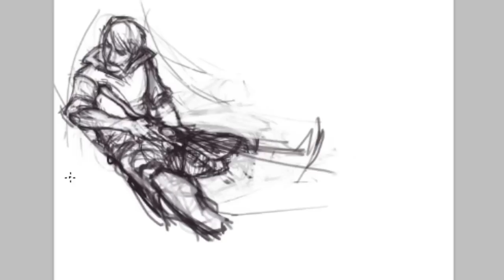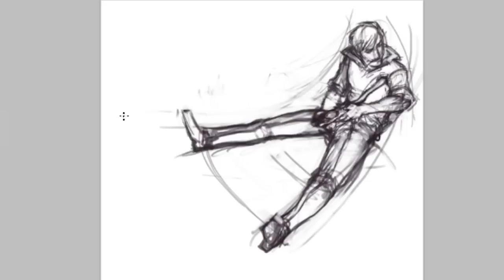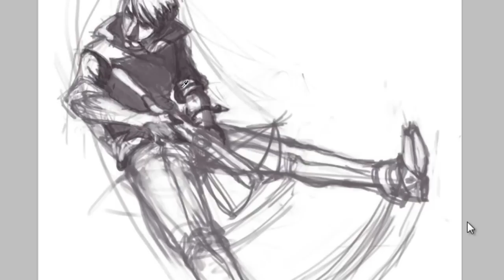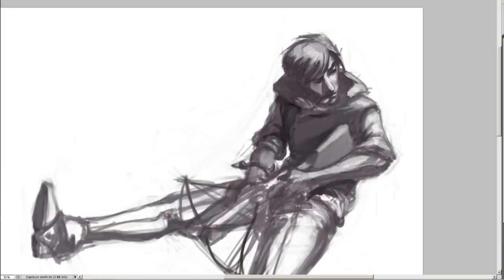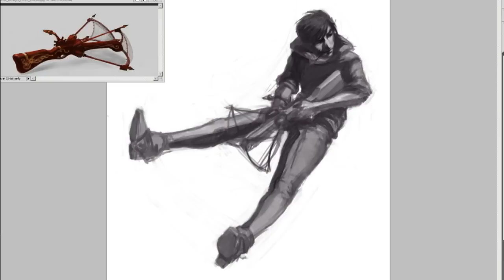2D Arbalester Concept Art part 1 by Kristoff — Art-Chat.net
Тема: "Разработка персонажа под арбалет" %)

Треки:
1) Splinter Cell Double Agent - All HQ Theme